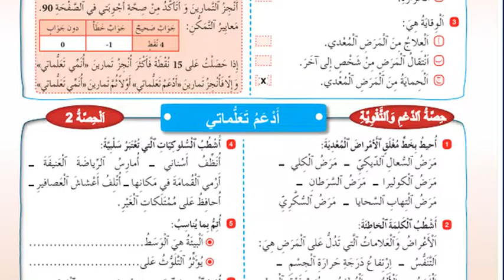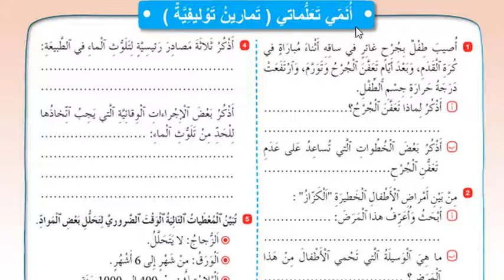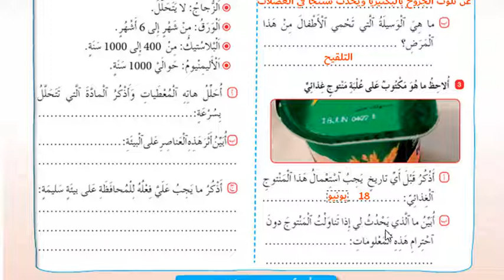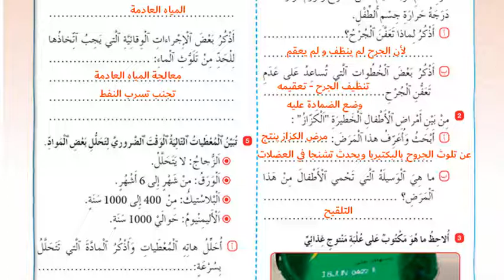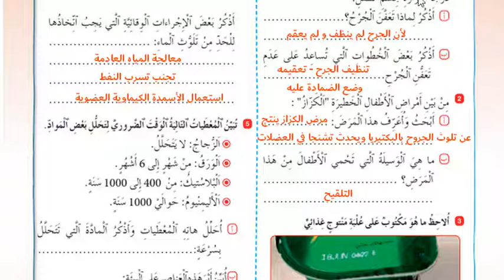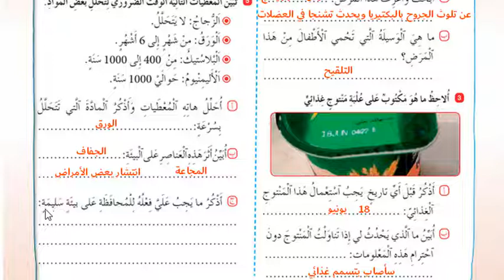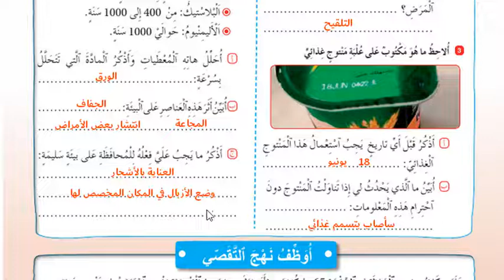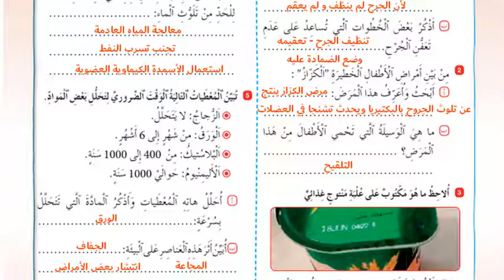تصحيح أنشطة تقويم الوحدة الخامسة لمادة النشاط العلمي - المستوى الرابع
تصحيح أنشطة الدعم و التوليف للوحدة الخامسة
مادة النشاط العلمي  - المستوى الرابع ابتدائي
مواضيع الوحدة الخامسة : العدوى و المرض + البيئة
فضاء النشاط العلمي - الصفحة 74 + الصفحة 75